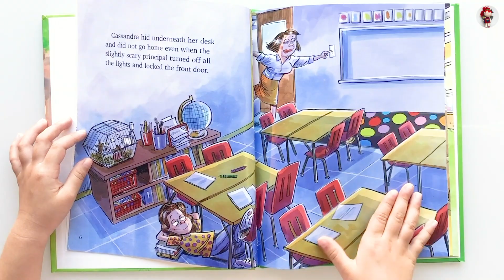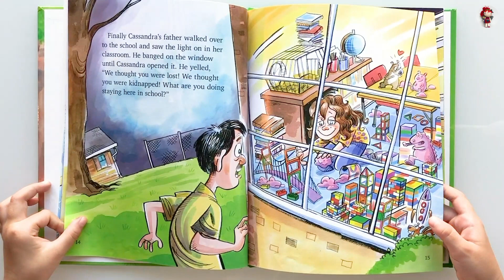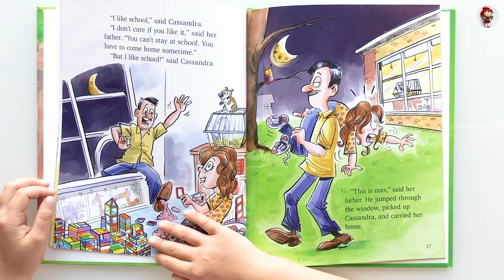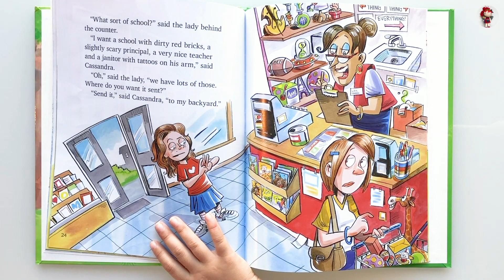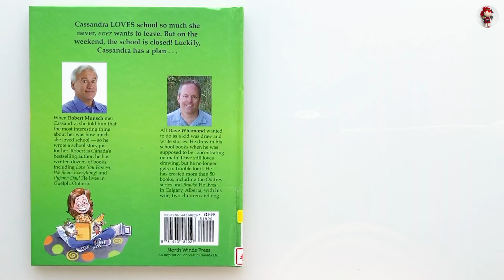🎓 School Rules! by Robert Munsch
School Rules! by Robert Munsch, illustrated by Dave Whamond. Read by Riko.

Cassandra LOVES school so much she never, ever wants to leave!

Cassandra does not want to go home from school. She stays after the nice teacher
leaves. She stays while the janitor with a tattoo mops the floors. She stays after the
slightly scary principal turns off all the lights and goes home. She plays and reads
until after dark, when her mom and dad realize she is missing and come in a panic
to take her home.

The next day, Cassandra gets up, eats breakfast, gets on her bike and heads off to
school — but it is Saturday and all the doors and windows are locked. So on her
way back home she stops by the store and places an order.

The next day she looks out the window to find her purchase has been delivered —
there is a brand-new red-brick school with a nice teacher, a slightly scary principal,
and a janitor with tattoos in her very own backyard, so she can have school any
time she likes!